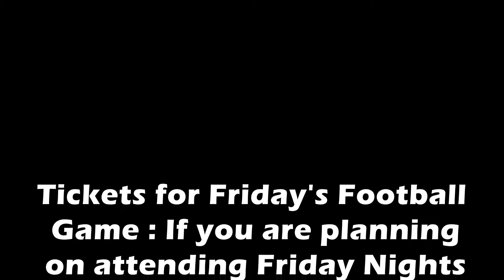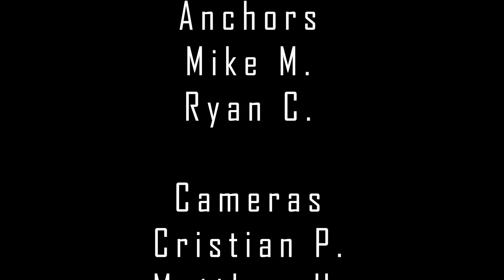Kaleidoscope- October 21, 2022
We've got a recap of our Fall Fest, announcements, and Ryan Reviews Music